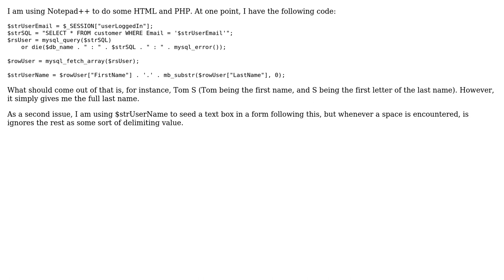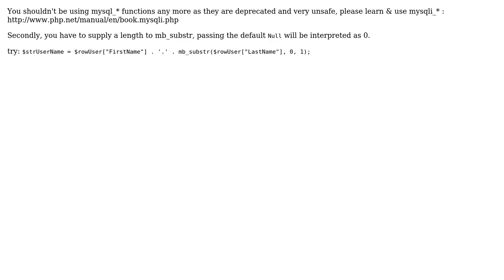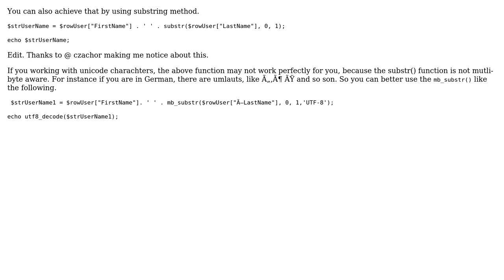PHP mb_substr not working correctly (3 Solutions!!)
PHP mb_substr not working correctly

With thanks & praise to God, and with thanks to the many people who have made this project possible! | Content (except music & images) licensed under CC BY-SA | Music | Images & others | With thanks to user user3169698 user RaggaMuffin-420 user Mubo user long and the Stack Exchange Network Trademarks are property of their respective owners. You are responsible for your own actions.